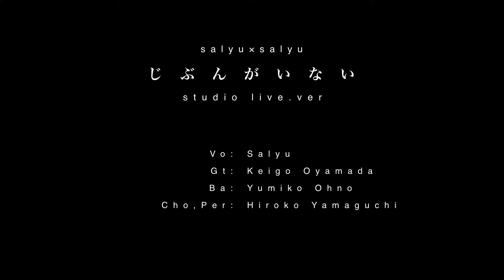salyu × salyu「じぶんがいない」Studio Live Session / salyu × sayu - jibunga inai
salyu × salyu「じぶんがいない」(jibunga inai) Music Video
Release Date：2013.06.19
攻殻機動隊ARISE -GHOST IN THE SHELL- border:1 theme song